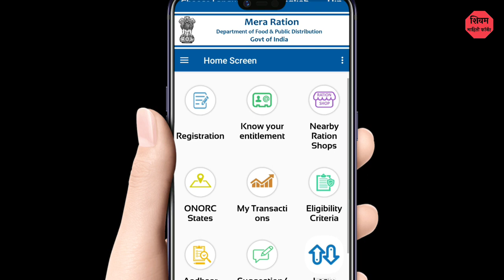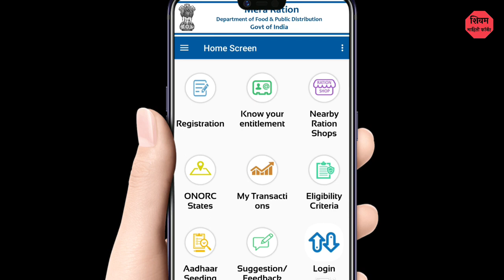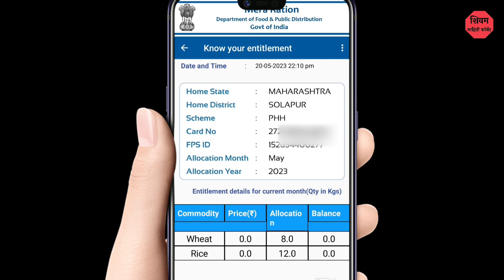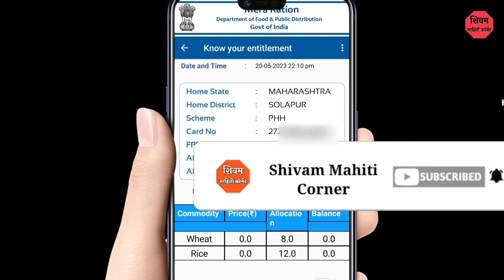मोफत रेशन किती मिळणार ते पहा मोबाईल वर 🔴Mofat Ration milanar.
नमस्कार मित्रांनो , आपल्या Shivam Computers And CSC या You Tube Channel ला भेट दिल्या बद्दल धन्यवाद.
  या वीडियो मध्ये आपण मोफत रेशन किती मिळणार याची माहिती घेतली आहे, वीडियो जर आवडला तर आपल्या  मित्रांना शेयर करा.

What's App Group ला जॉईन करा.